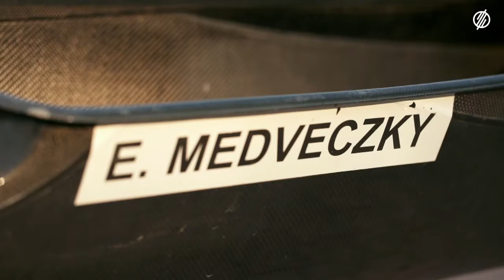Medveczky Erika kajakozó miniportréja